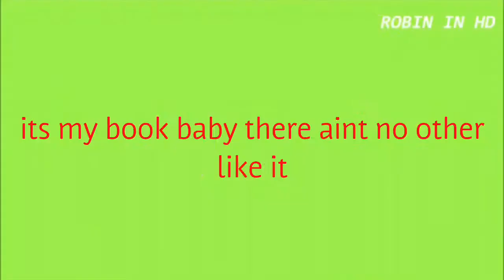Beast Boy Book Rap Lyrics (not my footage)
Lyrics here too.
Lyrics:
I love my book so much i wrote a song about it.My book has a front and a back with paper in da middle. Got a lot of words in it some are big some are little. With numbers on each page you cant get lost,but when i crack by book open man i read like a boss. I love da feel of the paper da smell of the ink it challenges my brain muscles man its making me think. Its my book baby, there aint no other like it. Its my book baby whuuuuut (titans and audince cheering)